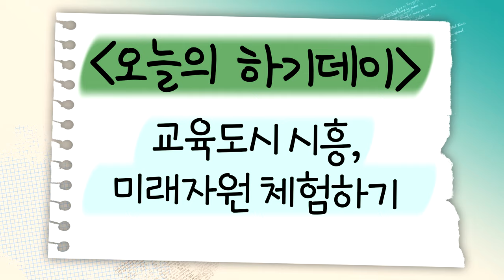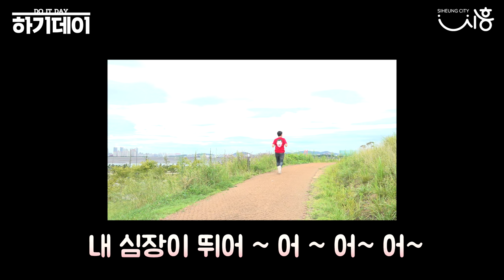[하기데이] 교육도시 시흥, 미래자원 체험하기 (feat.K-골든코스트)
시흥에서 놓치고 있는 혜택을 직접 체험하기~! 하기데이

1. 교육도시 시흥에 많은 미래 자원을 확인하기
2. 자율주행 자동차 마중 서비스 체험하기
3. 해양레저아카데미 체험하기